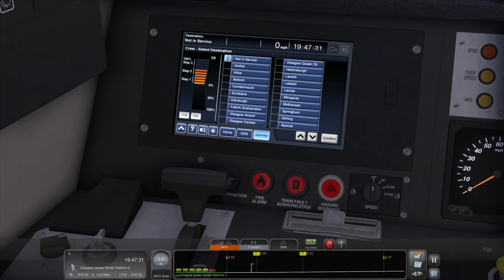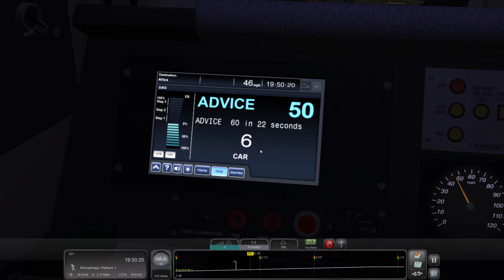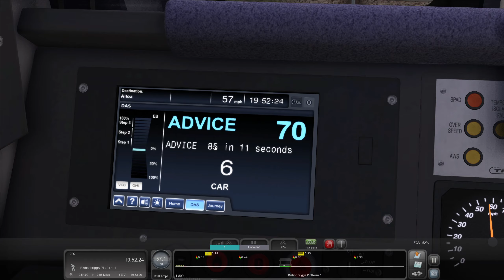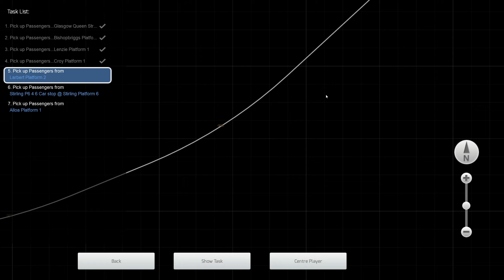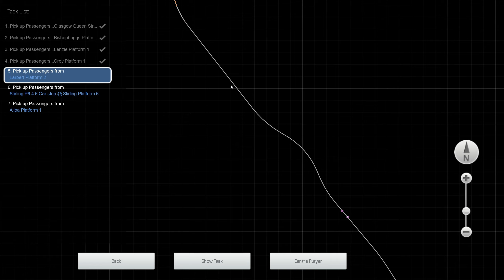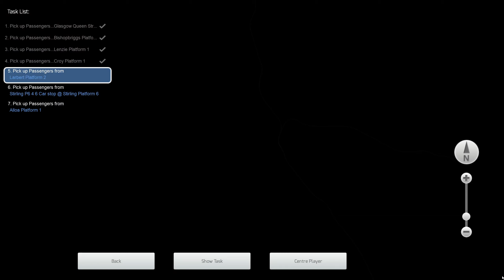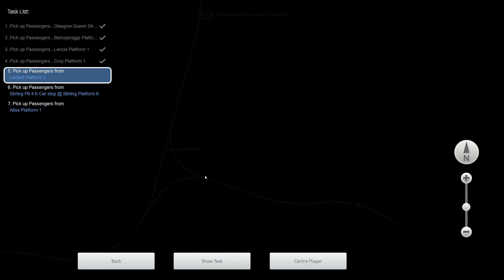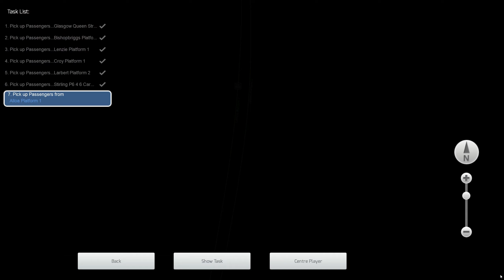Summer Evening service to Alloa in the ScotRail Class 385 | Train Simulator Classic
Summer Evening service to Alloa in the ScotRail Class 385, on Glasgow to Dublane & Alloa, in Train Simulator Classic.

PC Specs:
CPU: AMD 5800X
Motherboard: Gigabyte B450
RAM: G Skill 16GB 3200Mhz DDR4
GPU: Nvidia 3070
Storage: Samsung 1TB SSD
CPU Cooler: NZXT Kraken Z53
Case: NZXT H210i
Monitor: NZXT Canvas 27Q
Keyboard: ASUS ROG Falchion
Mouse: ASUS ROG Kerris

Streaming/Recording Equipment:
Mic: Elgato Wave 3
Stream Deck: Elgato Stream Deck+